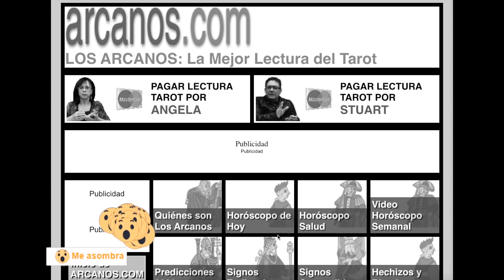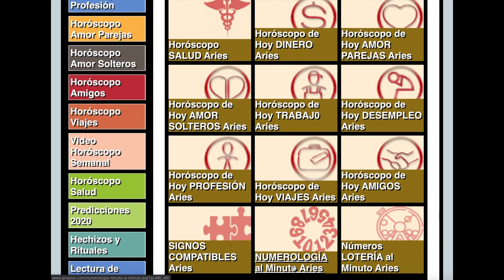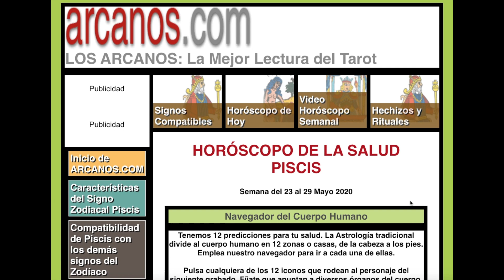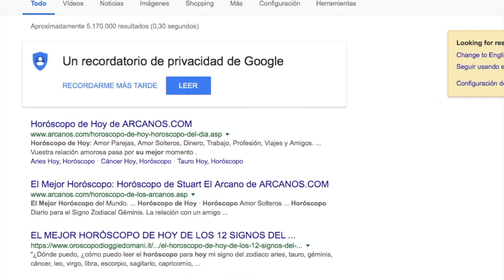HOROSCOPO DE HOY de ARCANOS.COM - Miércoles 27 de Mayo de 2020